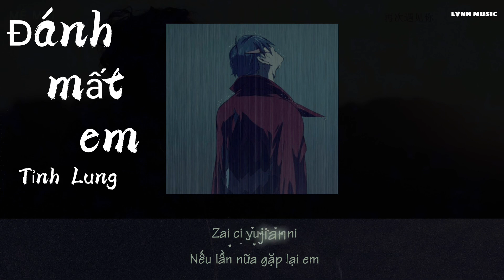[Vietsub] Đánh mất em (丢了你) - Tỉnh Lung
-Mọi người đi qua để lại cho mình 1 like, 1 comment,  và 1 sub với ạ ♥️